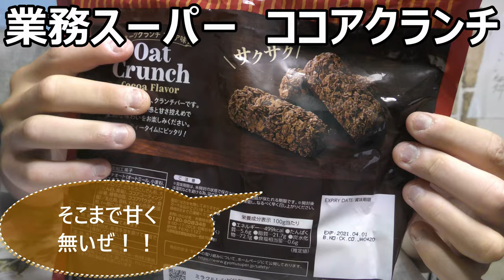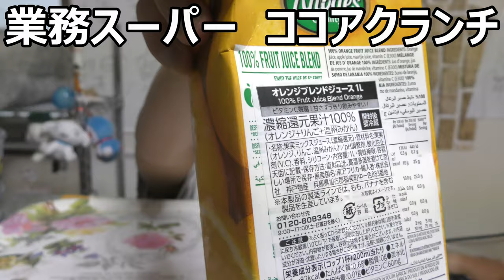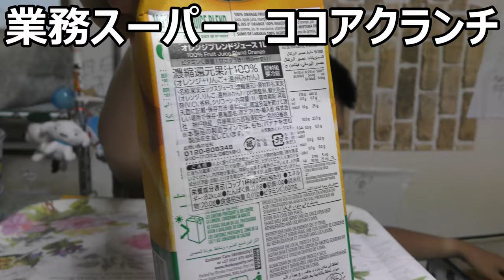業務スーパーのココアクランチを食べてみたけど、このザクザクは本当に凄かったです！！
業務スーパーのココアクランチを食べてみました。オーツ麦使用の一口大クランチ、そのザクザクは本当に凄かったです！！ココアのほろ酔い甘さも～